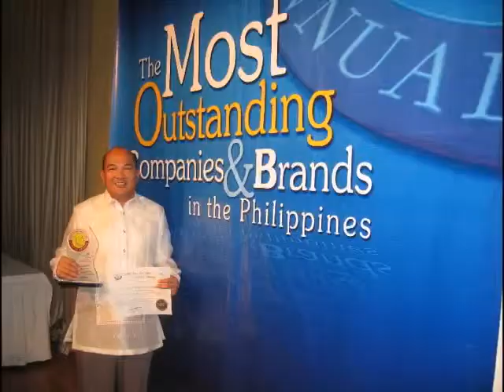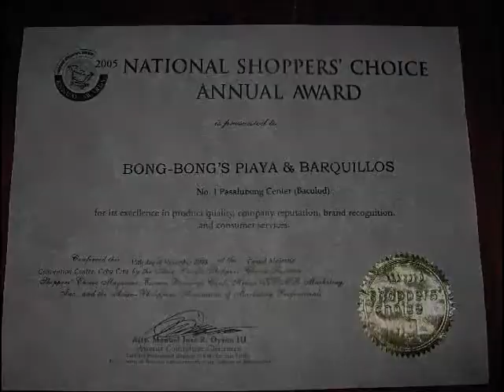in house complete